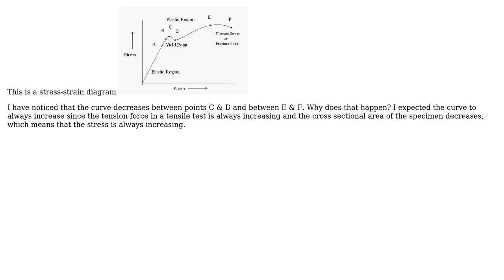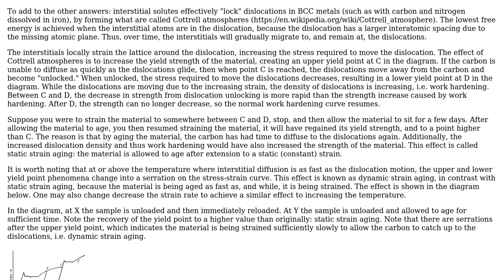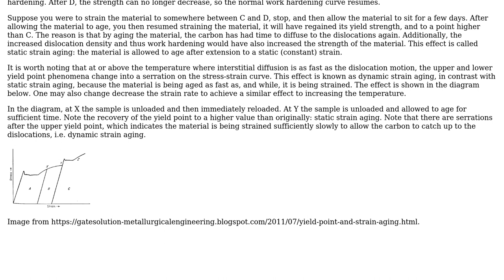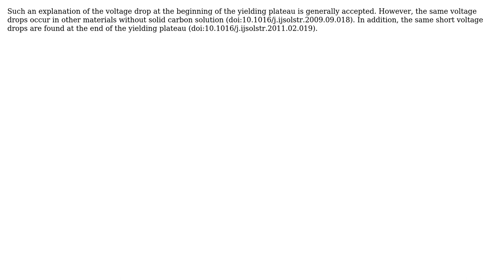Engineering: Why does the stress-strain curve decrease? (4 Solutions!!)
Engineering: Why does the stress-strain curve decrease?

With thanks & praise to God, and with thanks to the many people who have made this project possible! | Content (except music & images) licensed under CC BY-SA | Music | Images & others | With thanks to user Yuri Ya user wwarriner user Wasabi user preet dhunna user Eman.suradi and the Stack Exchange Network Trademarks are property of their respective owners. You are responsible for your own actions.